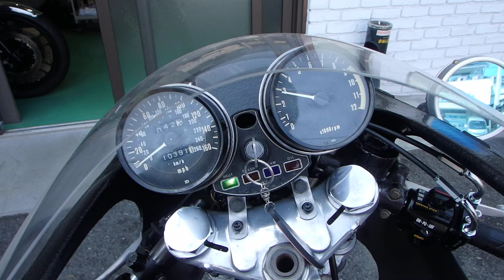リックマンＺ１の完成